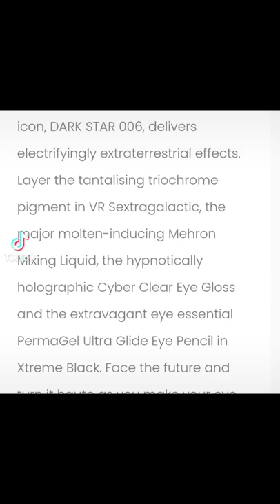New Pat McGrath Labs Dark Star 006 V3 Eye Kit